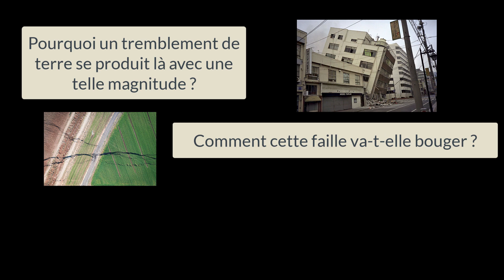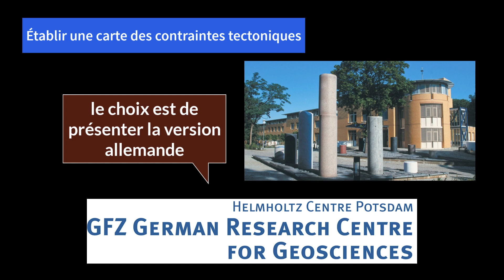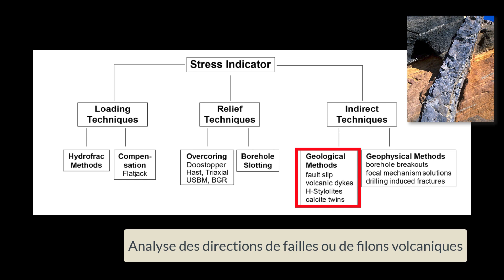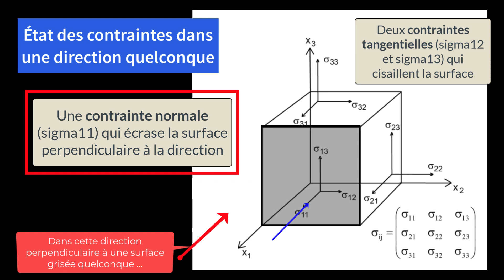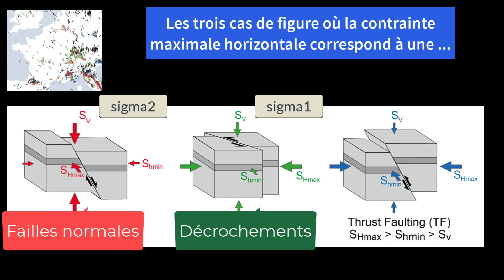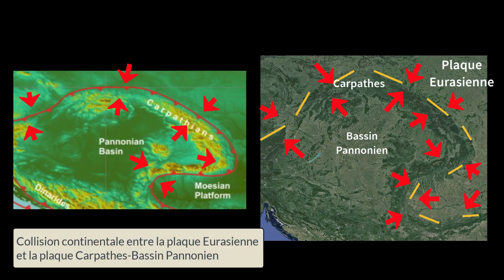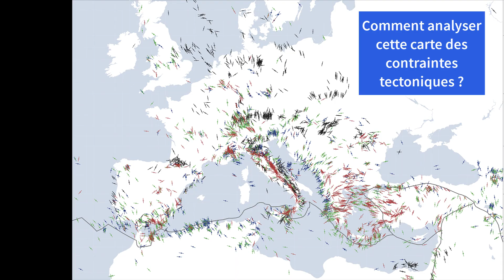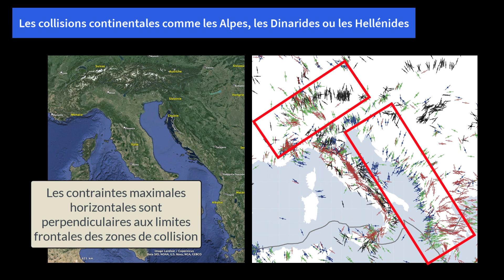Comment les forces tectoniques mettent l'Europe et la Méditerranée sous pression ?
## L'Europe et la Méditerranée sous pression tectonique !

Aujourd'hui, je vous présente une vidéo absolument incroyable sur un sujet fascinant : la carte des contraintes tectoniques en Europe et Méditerranée.

**C'est quoi ?**

Imaginez une carte qui vous montre les forces qui façonnent notre continent.
Les zones où les plaques tectoniques se poussent, se tirent et se frottent les unes contre les autres. C'est exactement ce que vous offre cette carte unique en son genre.

Cette carte est un outil essentiel pour comprendre la géographie de l'Europe et de la Méditerranée.
Elle nous permet de visualiser les causes des phénomènes géologiques qui nous entourent, comme les tremblements de terre, les éruptions volcaniques et la formation des montagnes.

**Que vous apprendrez dans cette vidéo ?**

* Les différents types de contraintes tectoniques
* Leur répartition en Europe et en Méditerranée
* Les grandes zones d'influences tectoniques
* Le lien entre ces contraintes et les phénomènes géologiques
* Comment utiliser cette carte pour mieux comprendre notre environnement

**Alors, restez à l'écoute pour une exploration fascinante des forces qui sculptent notre continent !**

**A bientôt !**

00:05 - La Stress Map de l'Europe
00:24 - Rien à voir avec la géopolitique
00:30 - Des forces tectoniques
00:39 - Des confrontations tectoniques
00:45 - À quoi ça sert ?
00:50 - Pour la sismologie et volcanologie
01:04 - Pour la géologie appliquée
01:24 - Helmholtz Centre Research
01:37 - La World Stress Map
01:46 - Base de données
02:01 - Comment établir cette carte ?
02:06 - Comment mesurer les contraintes ?
02:12 - Les méthodes de mesure
02:17 - Par analyse de séismes
02:22 - Par des analyses structurales de failles
02:26 - Par la racturation dans les forages
02:36 - Qu'est-ce qu'une contrainte ?
02:48 - Contraintes principales
03:01 - Dans directions quelconques
03:22 - Couleur des symboles
03:36 - Théorie de la tectonique des plaques
03:50 - La contrainte horziontale maximale
03:55 - Marque
04:11 - Failles normales
04:26 - Décrochements
04:38 - Failles inverses
05:04 - Traits de couleur noire
05:14 - Europe Centrale ?
05:34 - Biais statistique
05:48 - Limites de plaques
05:52 - Carte des plaques européennes
06:11 - Les chevrons
06:14 - Chaînes de collision continentale
06:19 - Subductions dans la Méditerranée
06:24 - Subduction ionienne
06:31 - Subduction égéenne
06:36 - Subduction apennine
06:40 - Subduction dinarique
06:46 - Les Carpathes
06:51 - Cordillères Bétiquees et Maghrébides
06:58 - Complexité de l&apos;Europe-Méditerrannée
07:03 - Nord de l'Europe Occidentale
07:20 - Atlantique Nord
07:36 - Des contraintes provenant de l'Islande
07:47 - Plaque Ibérique
08:01 - Atlantique Nord en face de l'Ibérie
08:24 - Marge Sud de la Bretagne
08:34 - Bassin d'Aquitaine
08:44 - Au Sud de Gibraltar
09:01 - Proche-Orient
09:18 - Plaque Anatolienne
09:33 - Alpes, Dinarides et Hellénides
09:42 - Apennins et Carpathes
09:57 - Zones d'influence tectonique
10:04 - Influence Nord Atlantique
10:19 - Influence du Proche-Orient
10:32 - Les microplaques au milieu
10:50 - Synthèse
10:56 - Fin